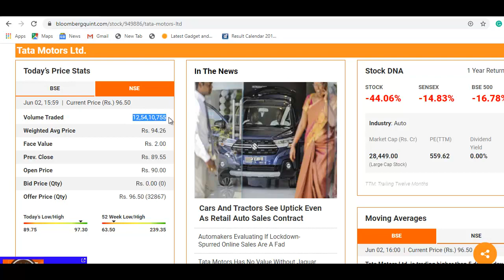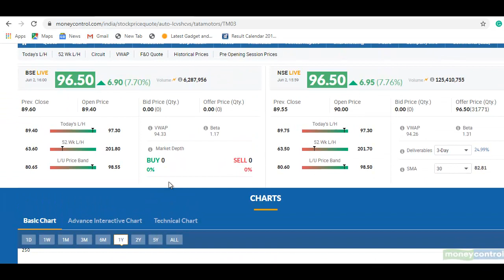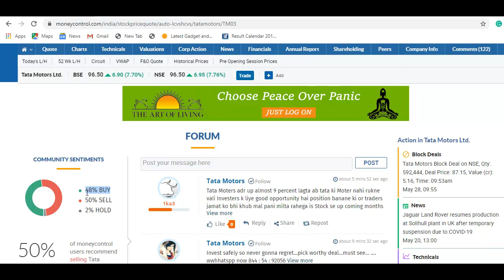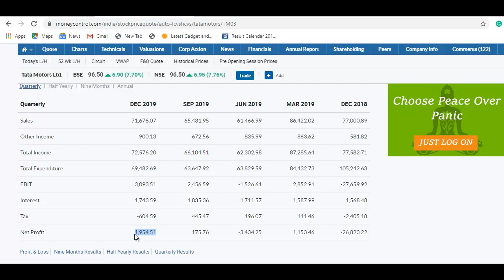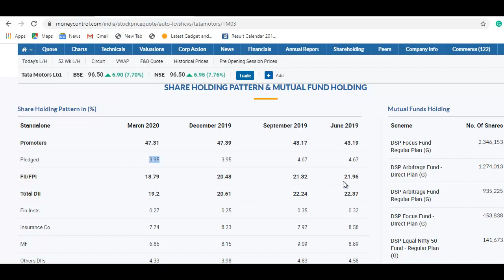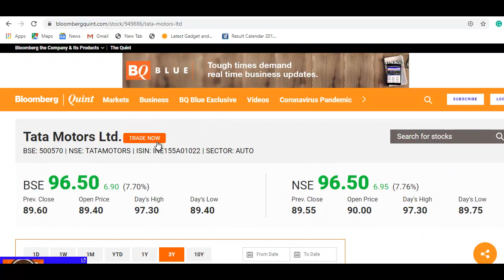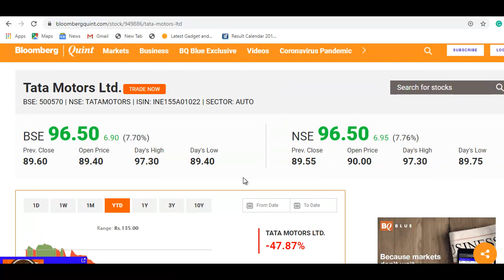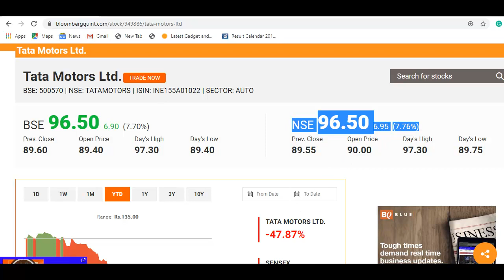Tata Motors Stock News | शेयर में बड़ी तेज़ी, खरीदने का मौका? वीडियो जरूर देखे | Tata Motors Share